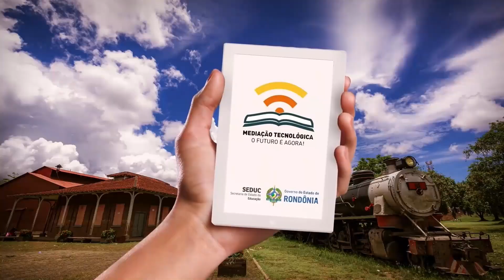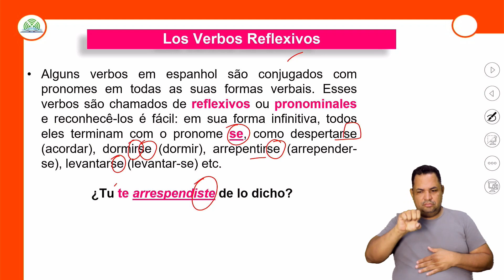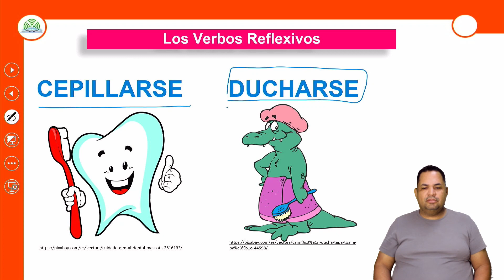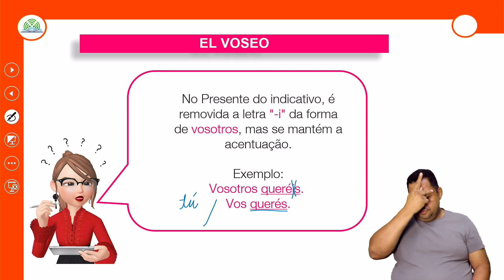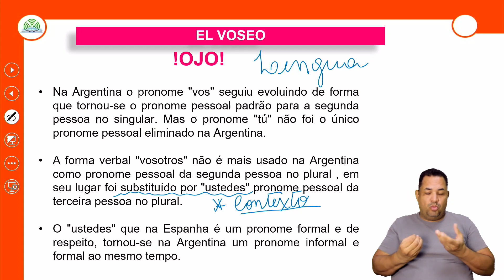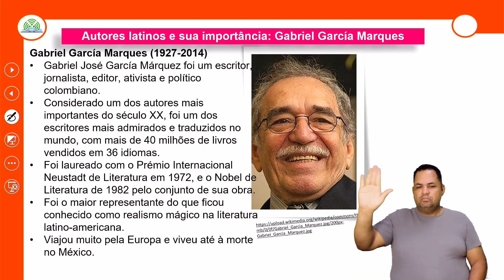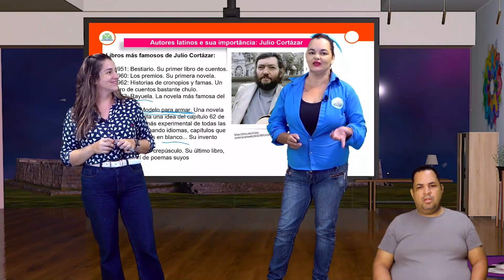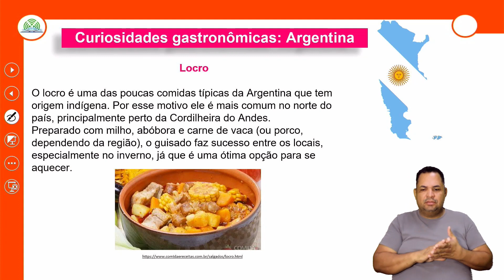13.1 - EL VOCEO - ESPANHOL - 2º ANO E.M - AULA 13.1/2024